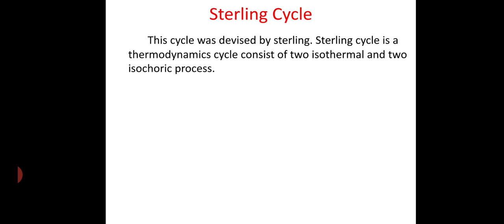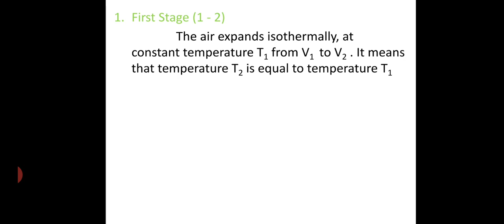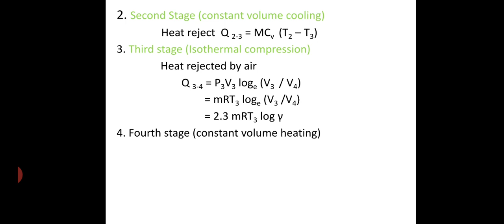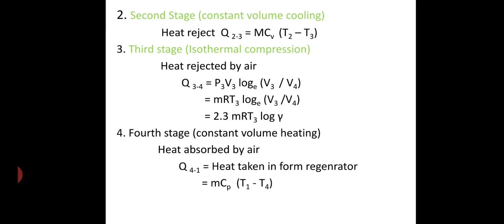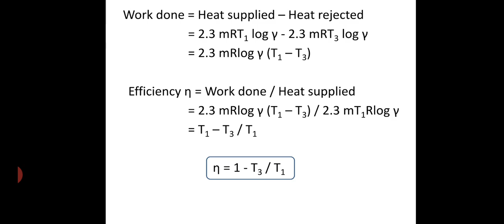AT I UNIT-III